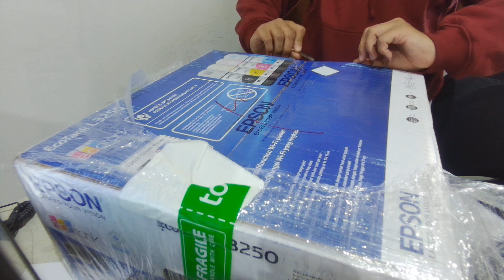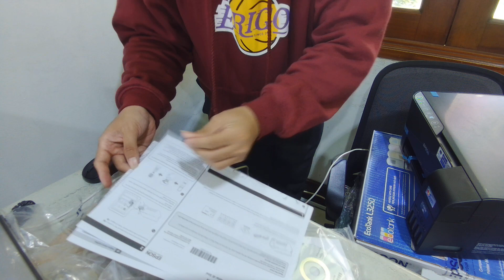Unboxing PRINTER EPSON L3250 Print Scan Copy WIFI Harga 3 Jutaan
EcoTank L3250 multi-fungsi dirancang untuk meningkatkan penghematan biaya bisnis dan produktivitas cetak. Harapkan hasil cetak yang tinggi hingga 4.500 halaman untuk hitam-putih, dan 7.500 halaman untuk berwarna. Anda bahkan dapat mencetak foto tanpa bingkai hingga ukuran 4R. Tangki tinta terintegrasi dan nozel khusus memastikan pengisian ulang bebas tumpahan dan kesalahan. EcoTank L3250 menghadirkan konektivitas nirkabel yang nyaman, memungkinkan pencetakan langsung dari perangkat pintar. Anda dapat mengunduh aplikasi Epson Smart Panel ke perangkat seluler Anda dan dengan mudah mengelola fungsi pencetakan dan pengaturan printer Anda, menjadikannya sangat berguna untuk printer non-panel. Buat bisnis cerdas bergerak dengan solusi cetak yang tepat hari ini.